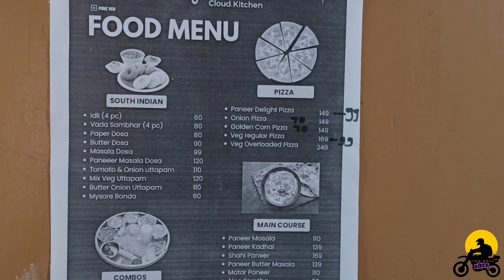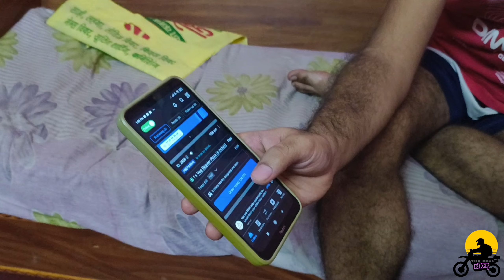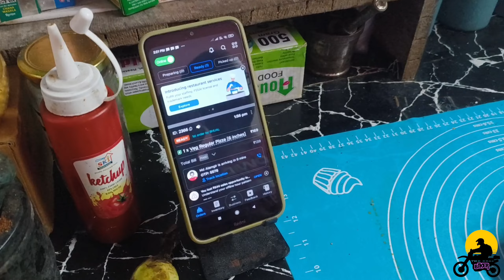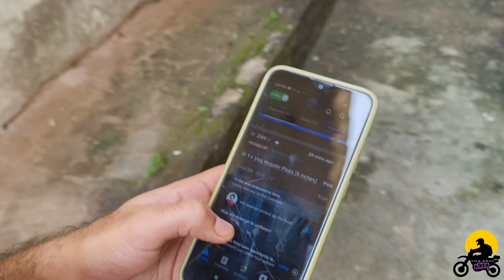Kanjak Pujan or Navratri celebration